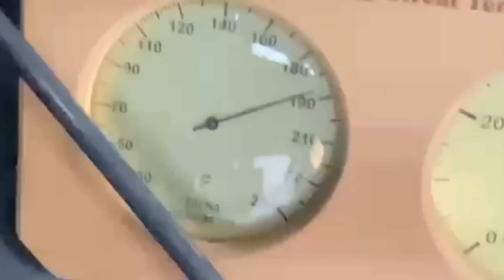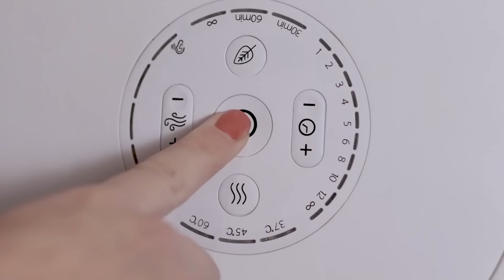15 GENIALE ERFINDUNGEN FÜR DAS WINTERCAMPING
1) Wilcraft

2) Yetti Fish House

6) Therm-a-Rest Polar Ranger
(preview)

7) Advenate Hybrid
(preview)

9) GRAVFORCE Camping Hot Tent Stove

11) Jetboil MiniMo

12) PURIBAG

13.1) Mobile Warming Heated Socks

14) Wacaco Cuppamoka

00:00 - Wilcraft
01:07 - Yetti Fish House
01:56 - Dipstick
02:39 - Ice Axes
03:27 - Biigloo
04:19 - Advenate Hybrid
05:13 - SweatTent
06:08 - Therm-a-Rest Polar Ranger
06:53 - GRAVFORCE Camping Hot Tent Stove
07:41 - Jetboil MiniMo
08:30 - HCK5R
09:04 - Mobile Warming Heated Socks
09:36 - Buddy Heater
10:27 - Wacaco Cuppamoka
11:09 - TOPS Tracker Digger
11:55 - PURIBAG
12:37 - Trono™
13:17 - Hedgehog Dryer Buddy
13:49 - Redi Lite Firepuffs
14:16 - K-Drill Ice Auger